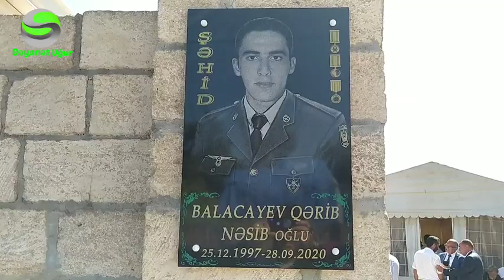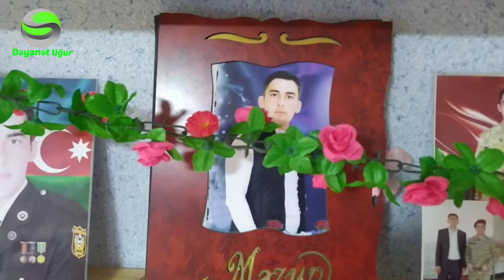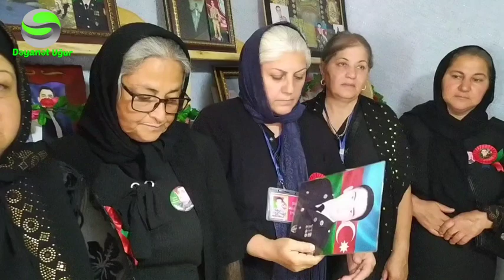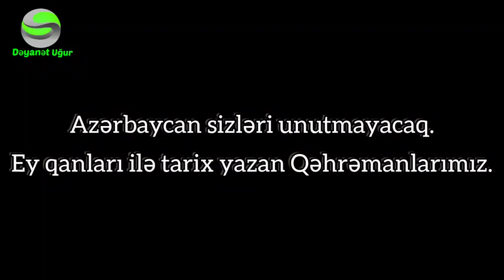Beyləqan rayon Şəhid Balacayev Qərib. Təzəkənd kəndi Şəhidimizin ikinci il dönümü.əslən Ağdamlı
Beyləqan Şəhid anım günü
Ağdam Şəhod anım günü